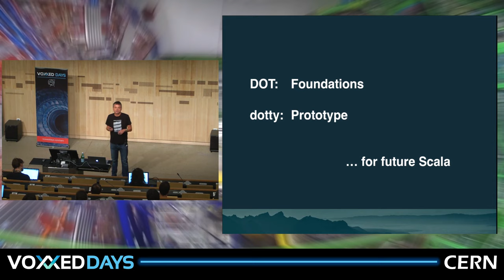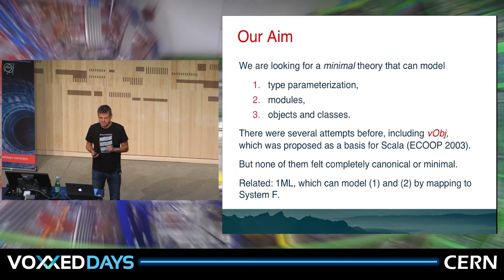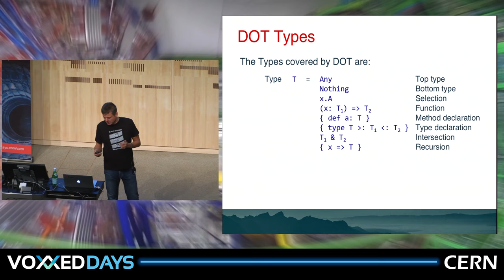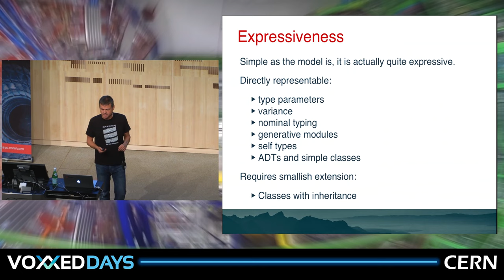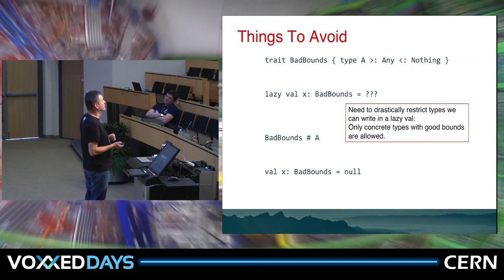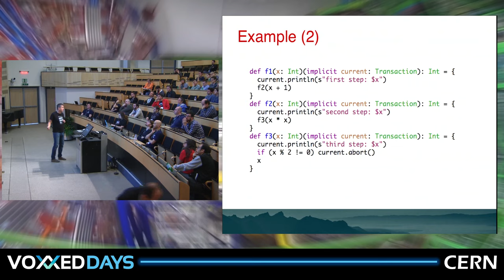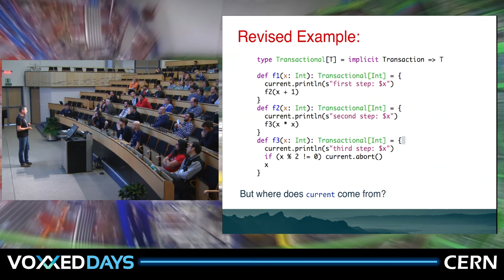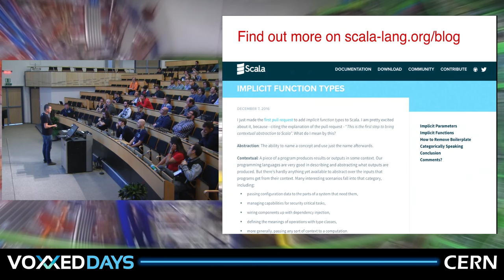From DOT to Dotty by Martin Odersky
Objects are useful because they are natural modules, that is, building blocks from which larger systems are defined. Static type systems are essential for fine grained control what information is exposed in a module, and, conversely, what one is free to change inside a module. A good module or object system should follow three principles:

Everything can be nested in a module.
Everything can be parameterized with a module.
Module types are interfaces, which can be abstracted.
In this talk Martin will present DOT, a particularly simple calculus that can express systems following these principles. DOT has been developed as the foundation of the next version of Scala. He will also report on dotty, a new Scala compiler that implements the constructs of DOT in its core data structures and that uses the lessons learned to drive Scala’s evolution.

Martin Odersky created the Scala programming language and is a professor in the programming research group at EPFL, the leading technical university in Switzerland. Throughout his career, Martin’s singular objective has been to make the basic job of writing programs faster, easier and more enjoyable. In the process, he has personally written more lines of Java and Scala code than almost any other individual in the world. He wrote javac, the compiler used by the majority of today’s Java programmers, and scalac, the compiler used by the fast-growing Scala community. He authored “Programming in Scala,” the best-selling book on Scala. Previously he has held positions at IBM Research, Yale University, University of Karlsruhe and University of South Australia, after having obtained his doctorate from ETH Zürich as a student of Niklaus Wirth, the creator of Pascal.